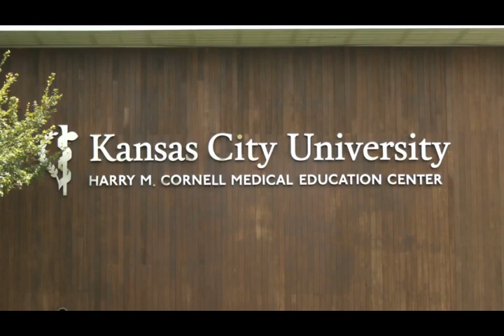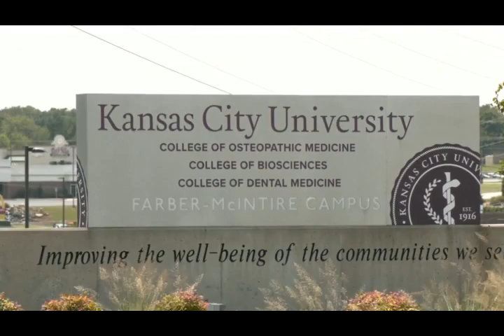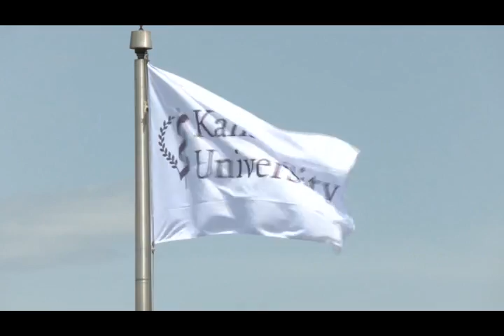KCU expands offerings to include anesthesiologist assistant program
Dr. Richard Schooler speaks about an innovative 27-month program of study that will offer a Master of Science in Anesthesiology beginning in January 2026.